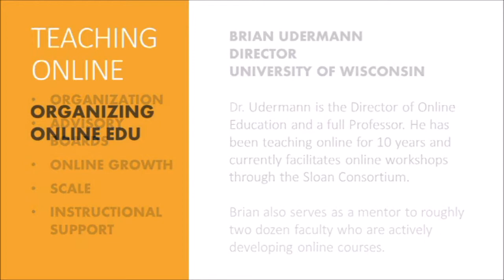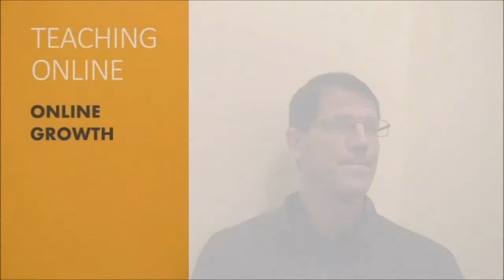University of Wisconsin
Brian Udermann, Director of Online Education, University of Wisconsin (La Crosse)

Dr. Udermann is the Director of Online Education and a full professor at UW-L. He has been teaching online for 10 years and currently facilitates online workshops through the Sloan Consortium. Brian also serves as a mentor to roughly two dozen (UW-L) faculties who are actively developing online courses.

The University of Wisconsin–La Crosse (UW-L) is a public institution founded in 1909 and a leading comprehensive four-year institution within the University of Wisconsin System awarding bachelor’s, master’s, and one doctoral degree. UW–La Crosse is organized into five schools and colleges offering 91 undergraduate programs and 26 graduate programs. UW-L currently enrolls 9,600 students.

The University of Wisconsin System is one of the largest systems of public higher education in the USA, serving approximately 180,000 students each year and employing more than 39,000 faculty and staff statewide. The UW System is made up of 13 four-year universities, 13 freshman-sophomore UW Colleges campuses, and statewide UW Extension.